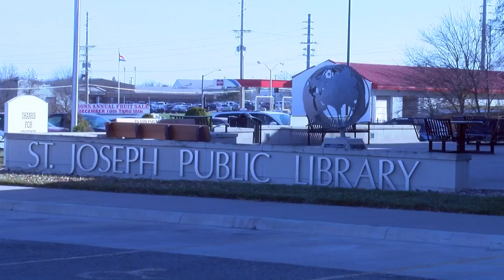Earn your high school diploma through new library program